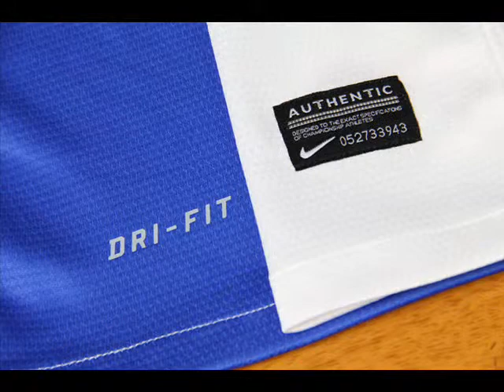Holland Football Jersey (13 14)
or

or